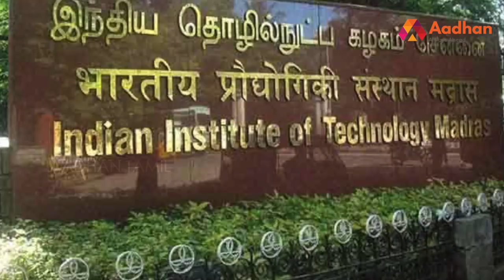கொரோனாவை செயலிழக்க புதிய தொழில்நுட்பம் | Aadhan Tamil